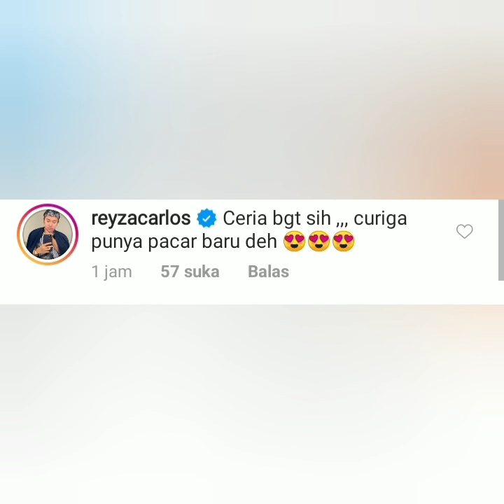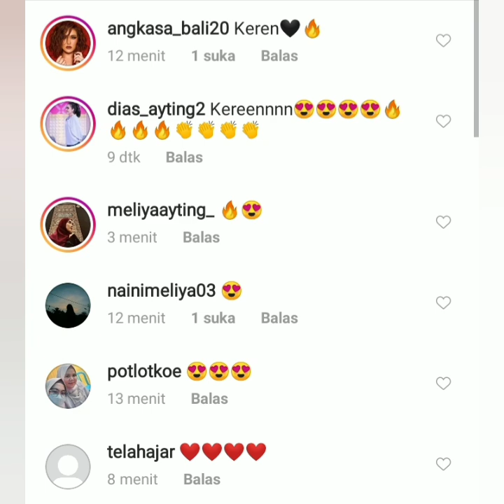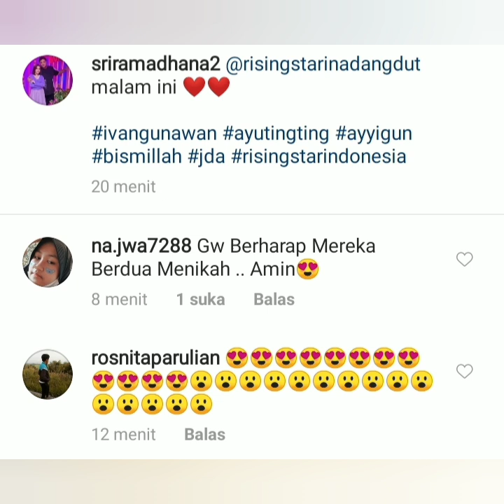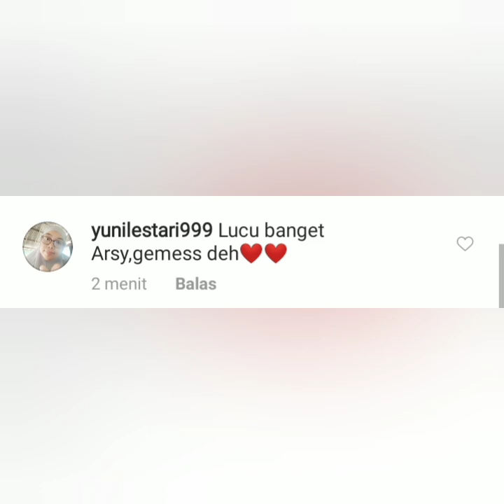Bertabur bintang, coba lihat ini Fokus ke lingkaran Merah. Ada sesuatu yang heboh dan bikin baper